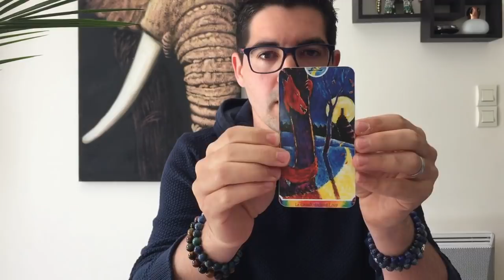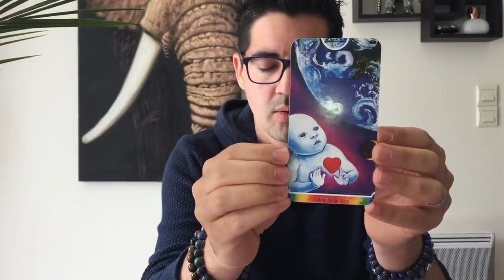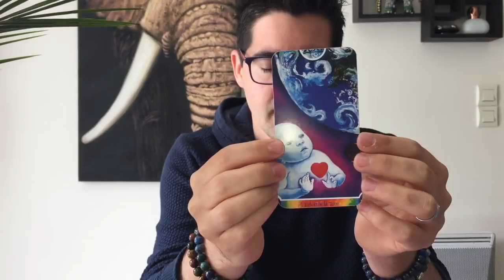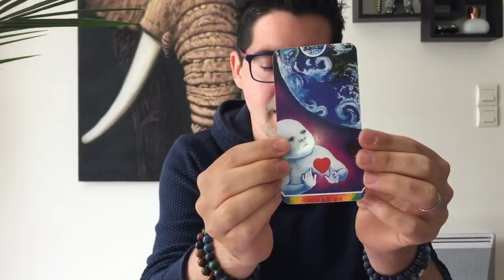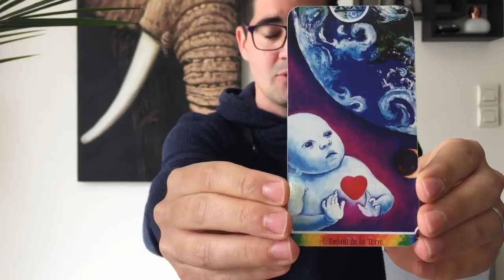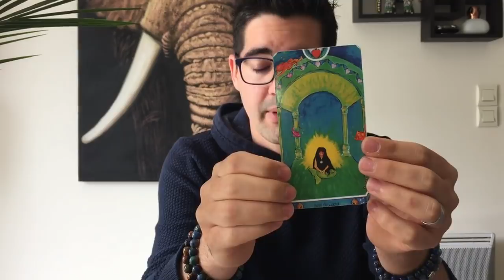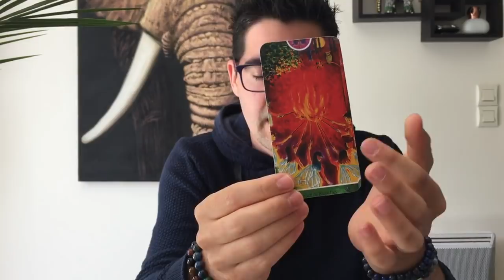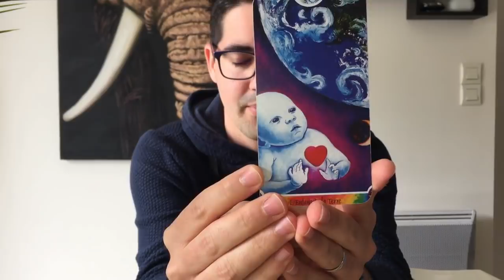🌟💜 VOTRE MISSION DE VIE: L'AMOUR 💜🙏